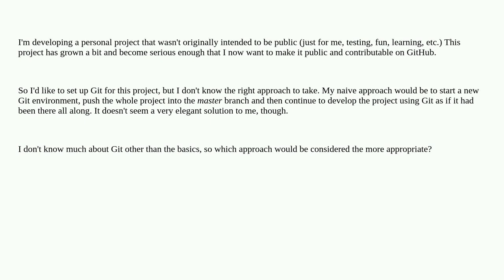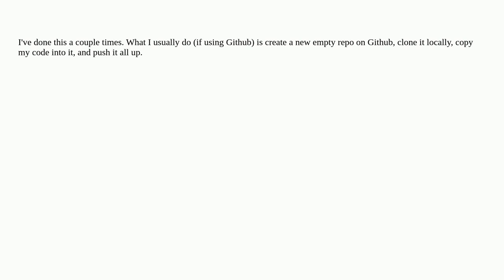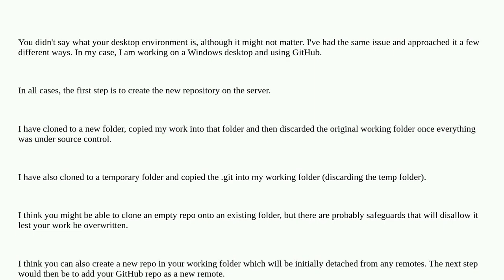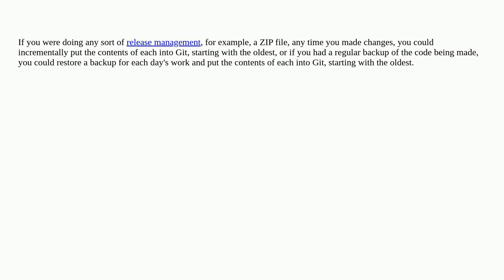Softwareengineering: How can I start using Git in a project that is already underway?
How can I start using Git in a project that is already underway?

A special thanks goes out to the awesome community

  git github